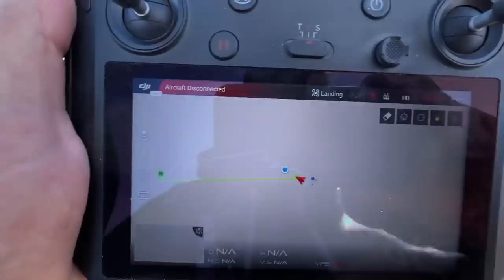295 Comment retrouver un drone perdu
Dans cette vidéo, nous faisons un survol de la ville fantôme de mina casualidad avec le drone et vous suivrez en vidéo, comment les choses ont dérapé. impossible de ramener le drone à cause du vent. Comment retrouver un drone perdu, vous allez voir ça.
Ensuite nous prenons la route-piste pour descendre en altitude, car Julien se sent mal. Mais la route tout comme la piste sont en mauvais état, nous finissons par bivouaquer au milieu d'un salar.

merci 👍🏻🥰